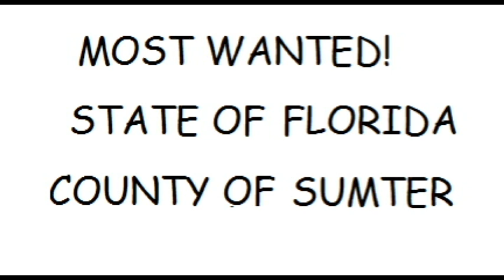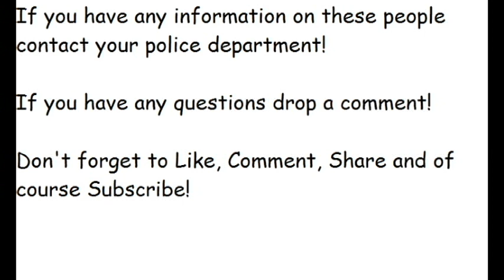Florida's Most Wanted (Sumter Video)